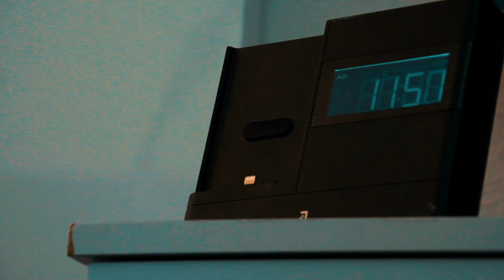The World of Nathan - Official Trailer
The story of a student's quest to present his final assessment, and you can bet that everything will stand in his way.

TRAILER ASSEMBLED by Dean Walters
MUSIC
Run Amok & Rise and Hit